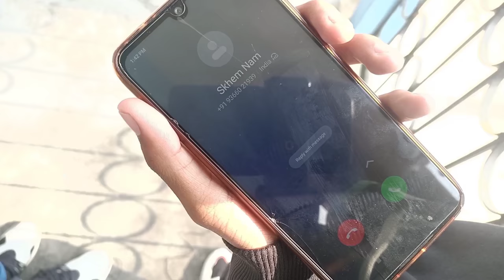Paralok Wa Maya - Pnar Inspirational video |Nam Special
Nam Special

Every video making is for your entertainment purposes.